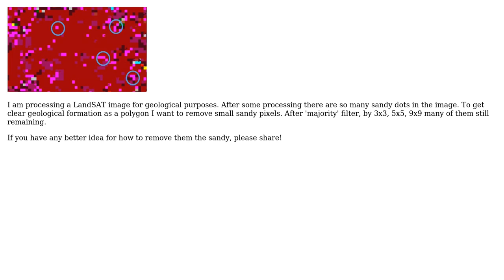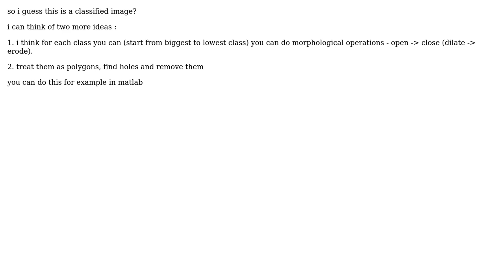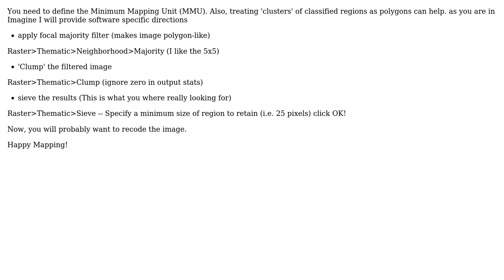GIS: How to remove sandy dots in an image? (2 Solutions!!)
GIS: How to remove sandy dots in an image?

With thanks & praise to God, and with thanks to the many people who have made this project possible! | Content (except music & images) licensed under CC BY-SA | Music | Images & others | With thanks to user PolyGeo user peter user dowi user c0ba1t and the Stack Exchange Network Trademarks are property of their respective owners. You are responsible for your own actions.